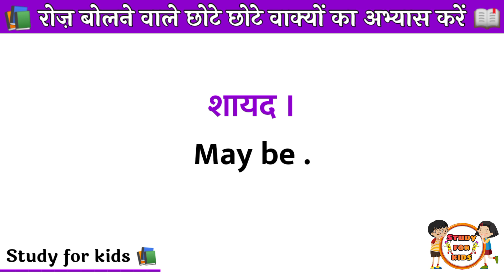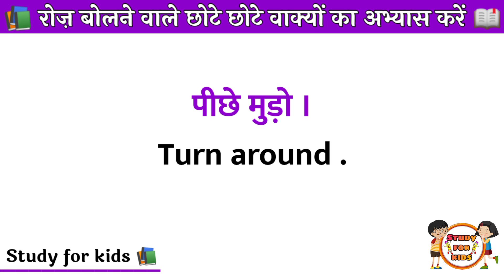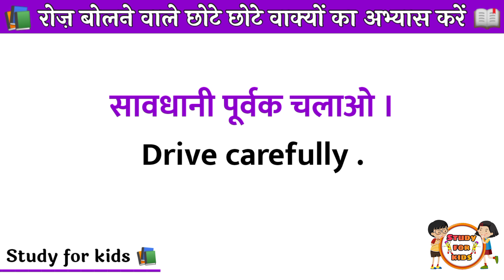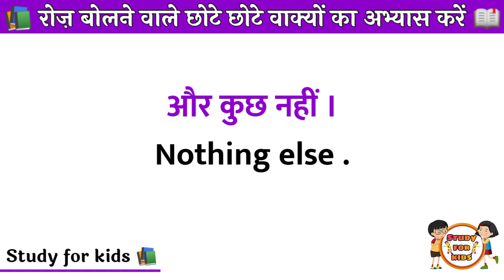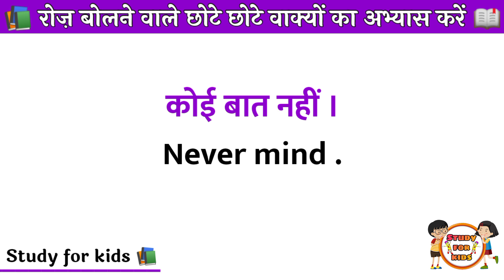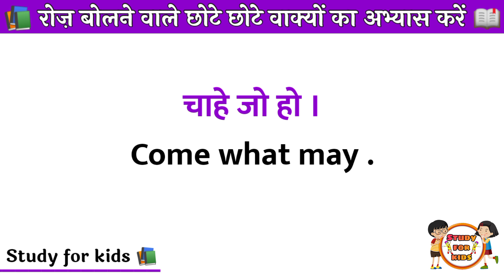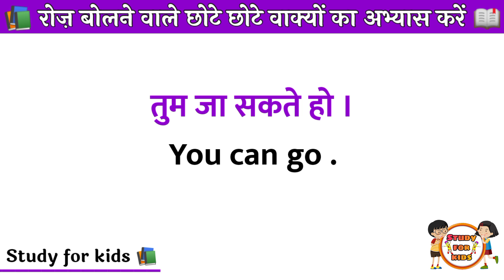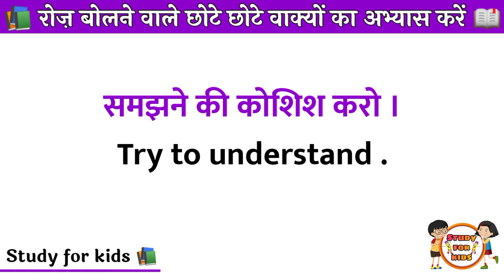बिना अटके अंग्रेज़ी के छोटे-छोटे वाक्य बोलने सीखें | english speaking practice | english kaise sikhe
बिना अटके इंगलिश कैसा बोले | रोज बोले जाने वाले वाक्य | अंग्रेजी कैसे सीखे | English kaise sikhe | Daily life use english sentences | english speaking | Short English Sentences | english bolna kaise sikhen | english speaking | Roj bole jane vale english sentences | छोटे छोटे रोज़ बोलने वाले वाक्य | इंग्लिश कैसे सीखें | अंग्रेजी कैसे बोले | अंग्रेजी पढ़ना सीखें । Short English Sentences | Daily Life Use Sentences | English Speaking | Study for kids |

english learn
english speaking
vocabulary practice